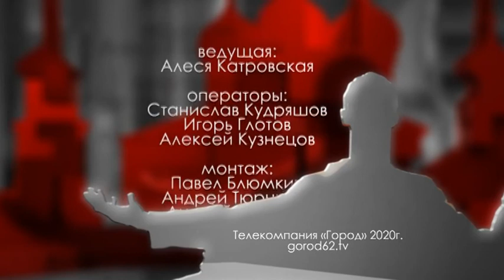Городские встречи 16.01.2020 Андрей Тужик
Заместитель начальника Управления уголовного розыска УМВД России по Рязанской области